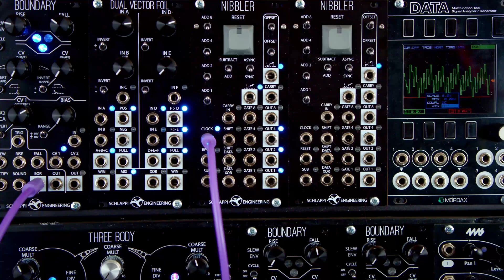Nibbler Overview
The Nibbler is a module about exploring the musicality of counting in binary.